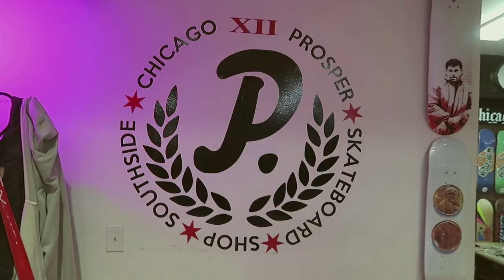Prosper Skate Shop, Little Village chicago, IL, Shop Spotlight (Short Version)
2620 S. Central Park Ave. Chicago Illinois